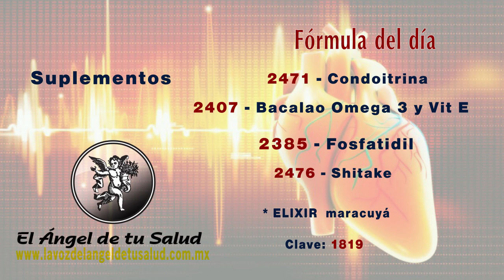FÓRMULA HERBOLARIA PARA TRATAR BRADICARDIA O LATIDOS INSUFICIENTES ❤️